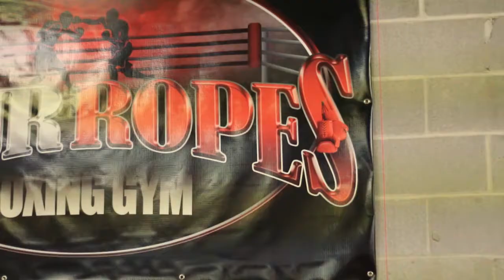Four Ropes Boxing Gym Promo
Looking For An Outlet That...
-Increases Your Confidence
-Builds Self-Esteem
-Builds Stamina
-Increases Cordination
-Increases Boxing IG
- Decreases Stress/ Anxiety
- Builds Muscle
- HAVING FUN
Join Four Ropes Boxing Gym..🥊
📍394 Ledyard Street
Hartford, Connecticut
Classes (Group/Individual); (Personal Training)
Contact Trainers Below...
GO GET EM CHAMP!🥳🏆💯🥊🙏
@hiphopboxing - Jacob Azim Rodriguez
@itzsallottamoney - Sal Pugliares
@chinottran - Michael Tran
S/O To :📸
@alwaysonmoneytime - Paul Casey
Four Ropes Boxing Gym